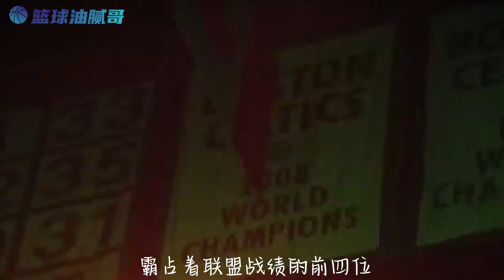大浪淘沙，谁主沉浮，在这个乱斗的岁月中，季后赛见真章